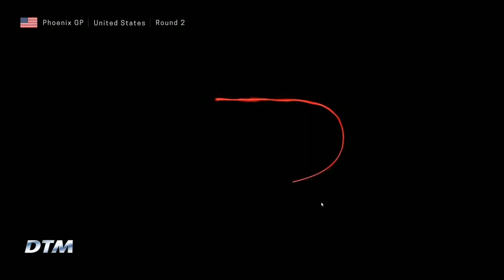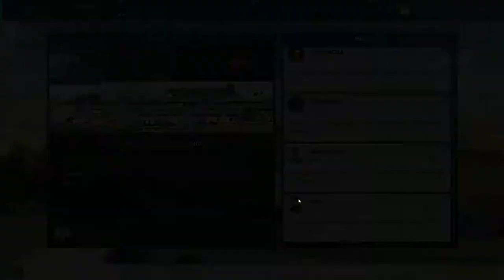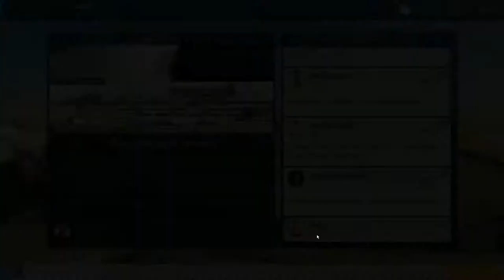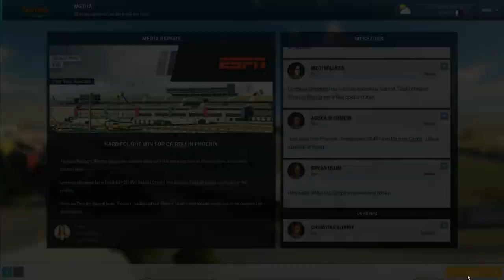Let's Play Motorsport Manager - Phoenix 2020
Motorsport Manager, Fire Mod 2018, CYOT 5th season, Race 2 of 12, DTM (GT Series).  If Munich went well, Phoenix went even better.  Superior pit strategy went a long way towards helping us to a dominant performance, and a key retirement by the top opposing driver late in the race didn't hurt either.